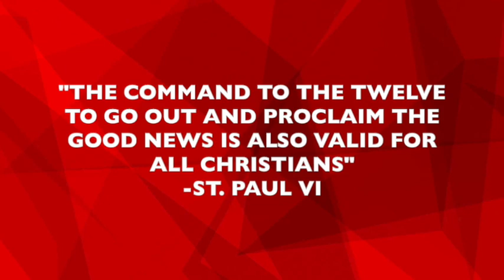St. Paul VI, Pope, Daily Saint, May 29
May 29- St. Paul VI, Pope, referred to himself as the “Archbishop of the Workers.”

Watch the YouTube link to find out about this saint who wrote 7 encyclicals and served as a University Chaplain.

St. Paul VI, pray for us 🙏🏼